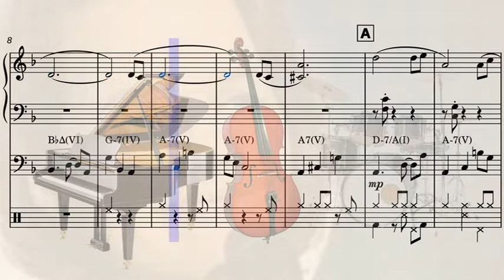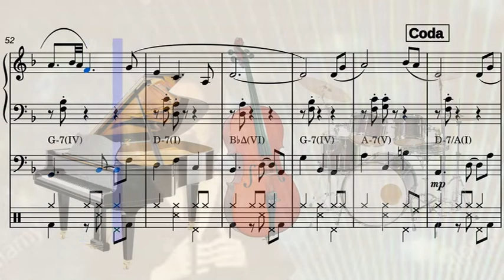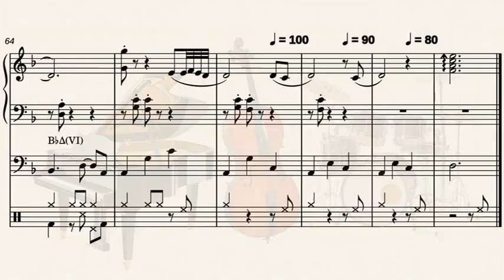Nocturne - Eurovision Song Contest 1995 (Jazz Trio)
Arranjament per a trio de jazz (piano, baix i bateria) de la cancó guanyadora del 1995.
Compositor: Rolf Løvland.

Arrangement for Jazz trio (piano, double bass and drums) of the 1995 wining song.